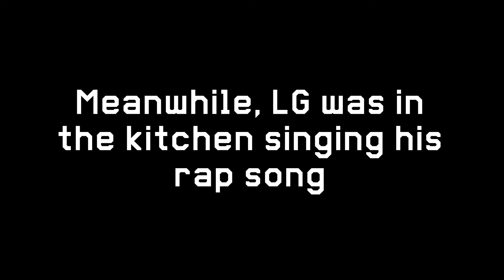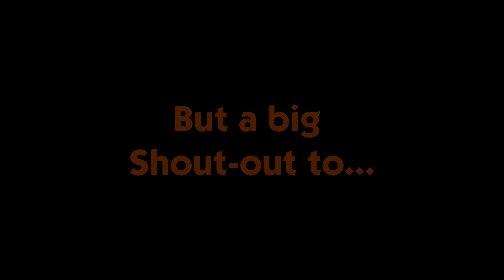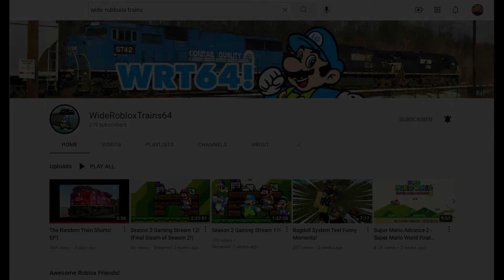Jerry and The Crew S1 Ep2: Jerry's Incident (based on a true story)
This is the 2nd episode of Jerry and The Crew. This is probably one of my funniest episodes so far! Enjoy this episode!